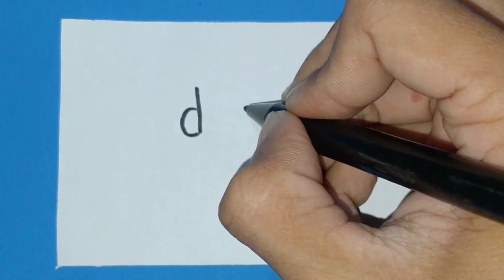How to draw dog easy | DRAWING TRICKS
How to draw dog easy